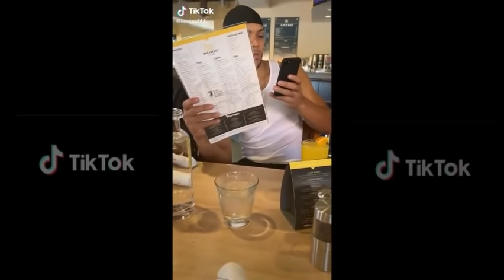Send Dirty Text to your husband See his reaction TikTok compilation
“ Worldwide Shipping”

 Wear these and Uplift your style, be noticed and be different. These rings will add the little extra to your outfit that you need for people to Instantly notice you when you go out to parties or any special occasions. I have personally used these rings and believe me; you cannot get enough of these.

 Don’t you want to look good and people to notice you? If you said yes then DON’T MISS!